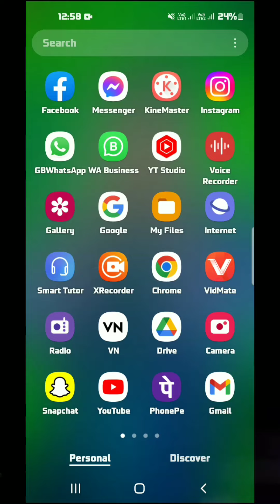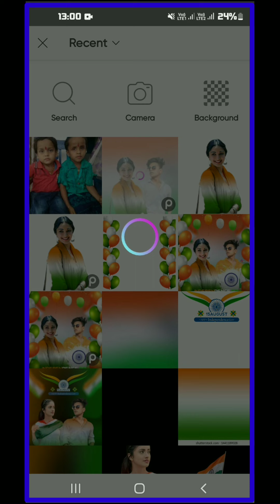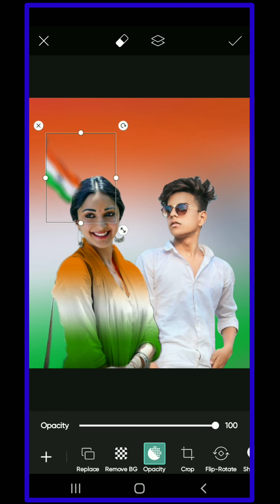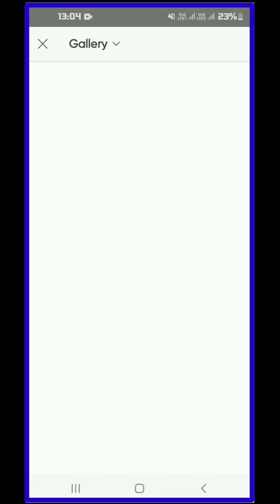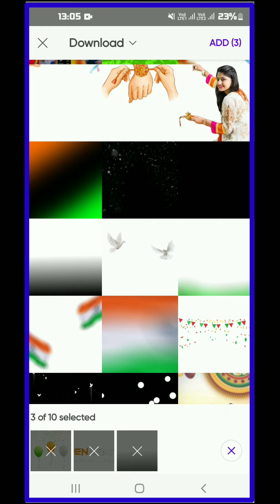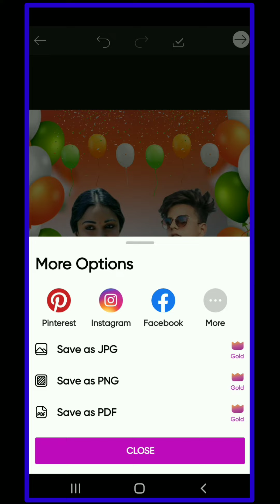15 august photo editing 2022 | Independence day photo editing | 15 august photo editing picsart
15 august photo editing 2022 | Independence day photo editing | 15 august photo editing picsart ||

आज आप लोगो के लिए न्यू वीडियो लाया हु जो Retouching कैसे करे | तो विडिओ को लास्ट तक देखिये | मैं रोज एक
न्यू वीडियो ले आता हु तो आप लोग मेरे channel pe बने रहे। Channel ko subscribe Jarur Kare ❤ for watching my video❤ Subscribe 👍❤ Share ❤🥰 Like ❤ This video is about that How to, full Details about picsart tools, how to use picsart tools, PicsArt best real cb editing, How to edit like cb edits in PicsArt PicsArt heavy editing like Photoshop, change eyes in PicSArt, PicsArt demon eye, PicsArt vampire eyes editing, PicsArt magical eyes effect, PicsArt Stardust effect, PicsArt eyes editing, make smart face in PicsArt, make white face in PicsArt, hide pimples in PicsArt, clean face in PicsArt, PicsArt editing tutorial, PicsArt smart face editing, PicsArt awesome dp editing, PicsArt cb editing tutorial, PicsArt best cb editing tutorial, PicsArt selfie editing, PicsArt simple editing, lightroom photo editing lightroom Editing Snapseed Editing Snapseed photo editing toolwiz photo editing toolwiz editing RdxEditor#

15 august photo editing
15 august photo editing 2022
Independence day photo editing
15 august photo editing picsart
15 august photo editing kaise kare
15 august photo kaise banaen
15 august photo photography,
15 august photo editing new
15 august photo editing snapseed,15 august photo editing picsart 2022
15 august photo editing photoshop
15 august photo editing video,
15 august photo editing png,
15 august best photo editing,
15 august photo editing free
15 august photo editing lightroom,
15 august photo editing apps,
15 august photo banner editing,
15 august best photo editing,
15 august photo editing cb,
cb 15 august photo editing,
15 august independence day photo editing,
15 august photo editing effects,
15 august photo editing ethics magazine article,
15 august photo editing example,
15 august photo editing editor,
15 august photo editing free,
15 august photo editing for mac,
15 august photo editing for beginners,
15 august photo editing fonts,
15 august photo editing foundation,
15 august photo editing girl,
himmat singh 15 august photo editing,
15 august photo editing jobs,
15 august photo editing jobs from home,
15 august photo editing jobs remote,
15 august photo editing jam,
15 august ka photo editing,
15 august ke photo editing,
15 august ka new photo editing,
15 august ka photo editing 2022,
15 august par photo editing kaise karen,
15 august photo editing kinemaster,
15 august ka photo editing video,
15 august ke liye photo editing,
15 august ke liye photo editing kaise karen,
15 mi august photo editing,
15 august photo editing new,
new 15 august photo editing,
15 august photo editing online,
15 august photo editing on a budget,
15 august photo editing on mac,
15 august photo editing on iphone,
15 august photo editing 2022 photoshop,
15 august per photo editing,
15 august par photo editing,
picsart 15 august photo editing,
15 august photo editing quran,
15 august photo editing questions,
15 august photo editing quality,
15 august photo editing quad,
snapseed 15 august photo editing,
15 august special photo editing,
15 august photo editing 2022 snapseed,
15 august photo editing tool
15 august photo editing tips
15 august photo editing tutorial
15 august photo editing tips and tricks
15 august photo editing trends
15 august photo editing tricks
15 august photo editing under 500
15 august photo editing under 1000
15 august photo editing under 200
15 august photo editing update
15 august photo editing unity
vijay mahar 15 august photo editing,
15 august wala photo editing,
15 august photo editing xr,
15 august photo editing xd,
15 august photo editing youtube,
15 august photo editing zoom,
15 august photo editing zepeto,
15 august photo editing zendaya,
15 august photo editing zone
15 august photo editing
15 august photo editing 0.1
15 august photo editing 101
15 august photo editing 1080p
15 august photo editing 2022 picsart
15 august photo editing 3d
15 august photo editing 30 days